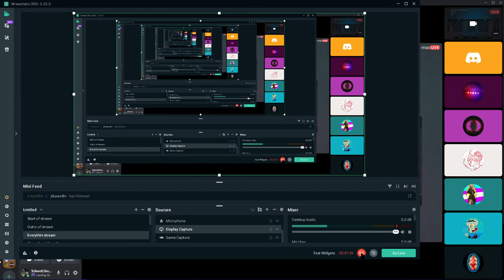CHMT M1 1v1's Grand Final Match Bo7 Swimster Vs Haggis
ALRIGHT IT COMES DOWN TO THIS!  Swimster Vs Haggis, This Couldn't be any Better of a Match up! Two Legendary names of the Semi-pro 5-fret competitive scene Duking it out for the Top spot of CHMT's Month 1's 1v1's. Will Haggis Keep His Unbreakable Win-Streak or Will Swimster Disrupt The Insane Clean Sweep, Find Out Here in this Recording + Other Server members Commentary with None other than Matrefeytontias, Atomic, DarkWolf1029, HaileyBoo, MelonGH, Mokaygee and me, at the end Haggis and Swimster rejoin Voicechat for a wrap-up on the Grand Final Match. GG's All Around! Well Fought Grand Final

Additional Details of the earlier semi-final: On Top of the Craziness that you see, the match before this Matrefeytontias vs Swimster for guaranteed 3rd place, They threw down on GLHF Big Time! There was at the very least a proper screenshot of the LEGENDARY GLHF Mid-Tourney-Double-FC, where Matref with his pathing mastery of the song, squeezed out a Very close 3k score lead. I Sadly Didn't capture that golden round's footage, BUT the endscreen Photo Does Exist in the CHMT Discord Server so that History was saved in the books for that Tourney. Absolutely Stellar Performance All Around on Everyones part here This time around.